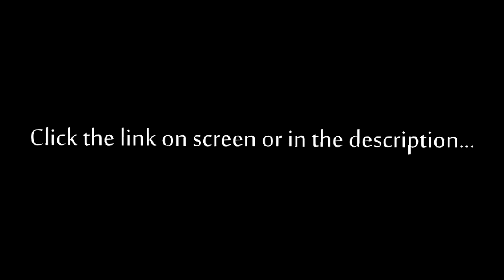Serendipity 2 promo GO WATCH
serendipity 2 promo feat ClmZy, Neo, Glo, Sanders. editor: Guilt XII